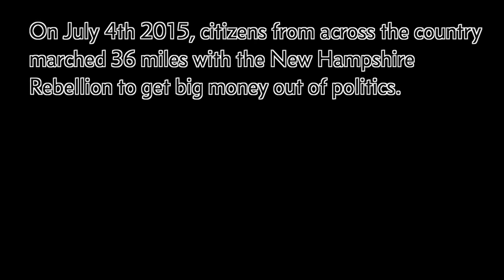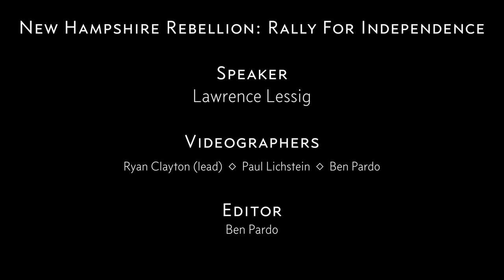Where's the plan?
Lessig delivering NHRebellion July 4th keynote in Portsmouth, NH. Everyone's talking about politic$, but who has the plan for making this issue #1?